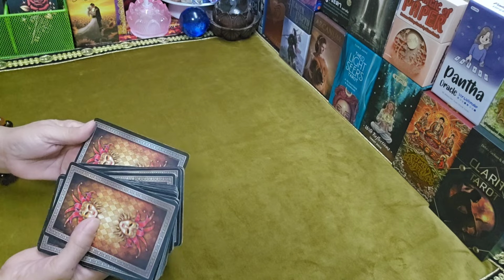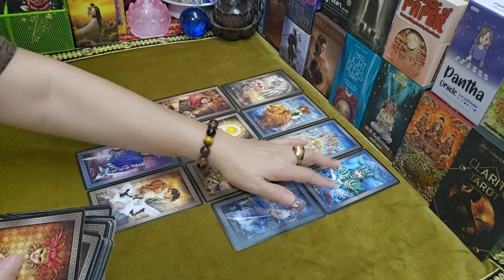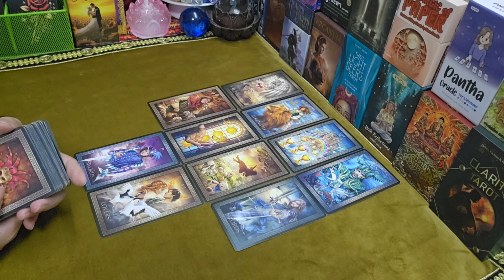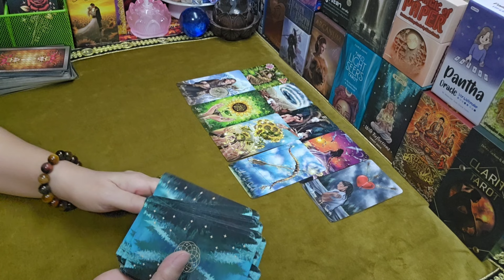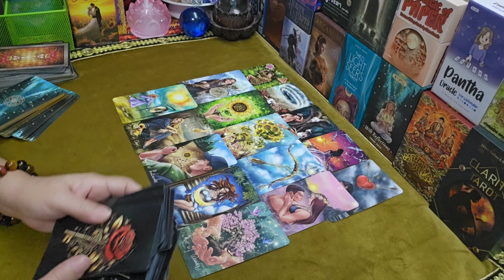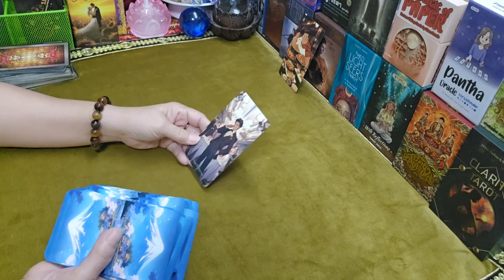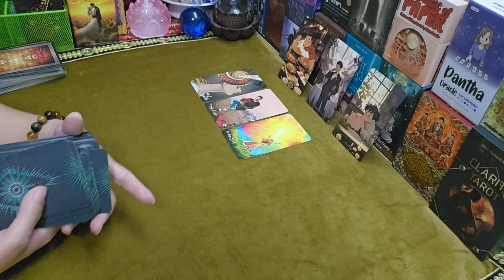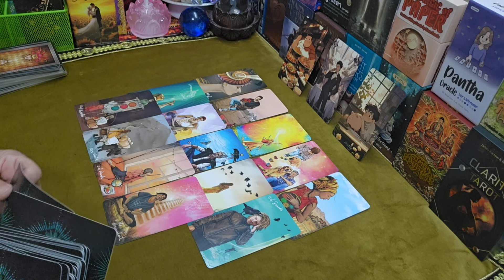ดวงความรัก🌹ราศีธนู♐คุณเลือกได้ 16กย.-30กย.2567